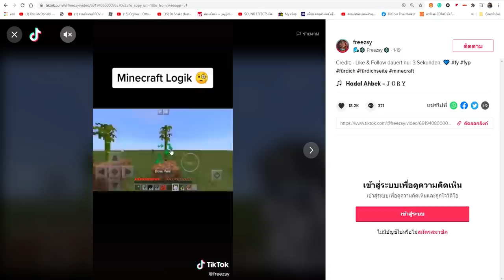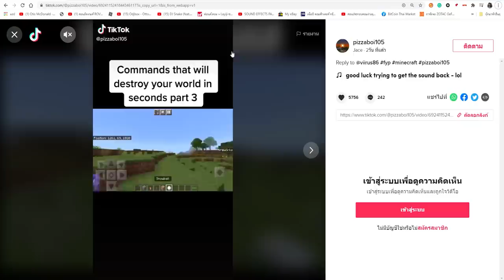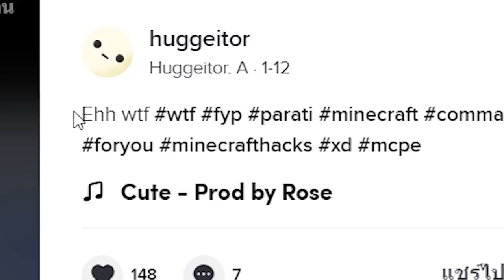เล่นตาม TikTok!... พิสูจน์ ของแปลกๆ ที่ไม่เคยเห็นในมายคราฟ! โคตรเจ๋ง 🔥 [Minecraft เกรียน]